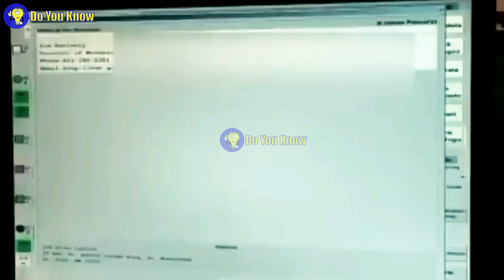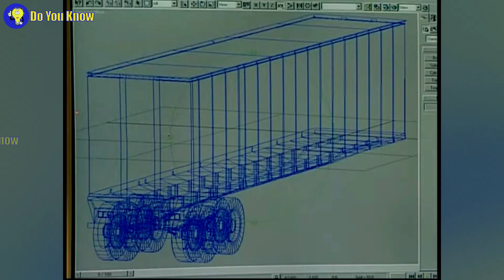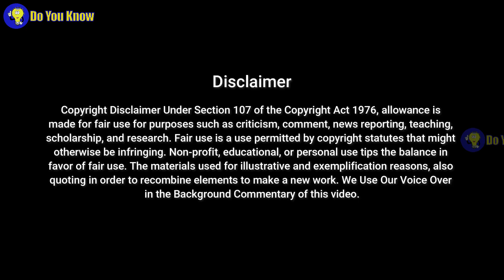Do You Know How US Transport Their Nuclear Weapons ? | Secret Mission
Do you know how the United States manages the top-secret transportation of their nuclear weapons? In this exclusive video, we unveil the covert world of nuke transport, exploring the sophisticated security systems employed in these secret missions. Imagine trucks designed for utmost security, safeguarding these vital assets during transit. As we take you through the intricacies of top-secret operations, witness the stringent security measures that surround every journey. So, do you know about the concealed world of nuclear weapon transportation? This video answers that question, shedding light on the hidden processes crucial to national security. Don't miss out on this revealing insight – watch 'Do You Know How US Transports Their Nuclear Weapons?' now and discover the secrets within!